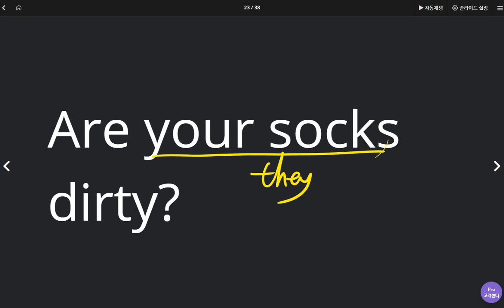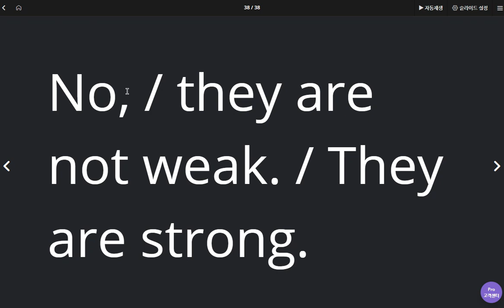박서희 2020 05 15 칭찬